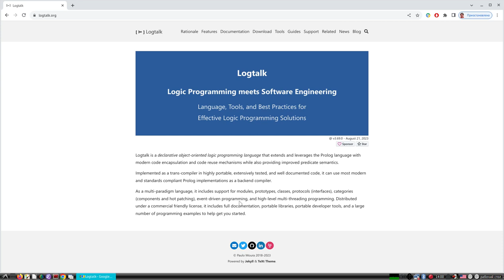Вводное сообщение по курсу "Объектно-ориентированное логическое программирование"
Небольшой обзор языка программирования Logtalk (Логток).
1. Отличие от существующих Логических ООП языков.
2. Основные свойства.